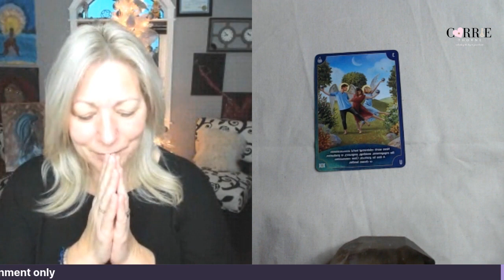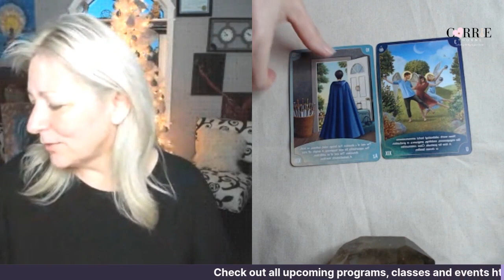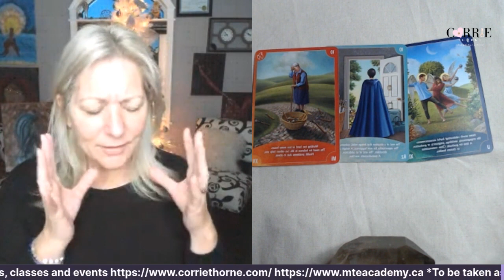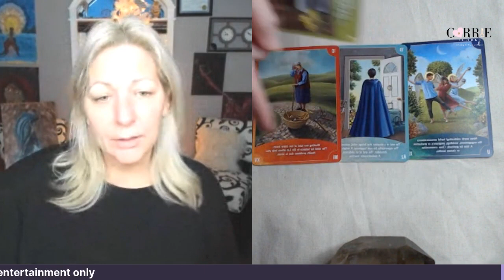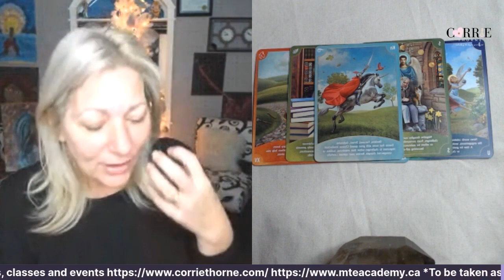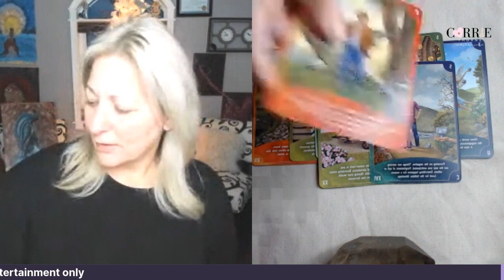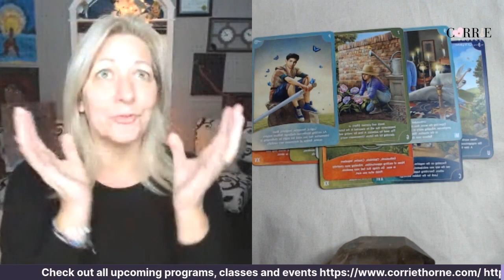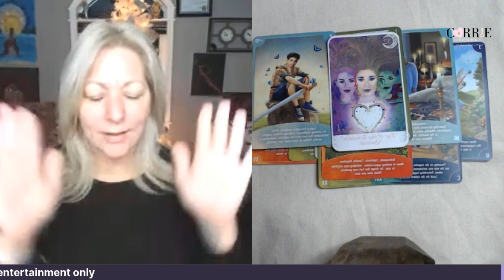2024 Yearly Intuitive Guidance of the Forecast Reading (Part1)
Internationally renowned psychic medium and Modern Day Mystic and Trance Channel shares her messages of connecting to spirit and to reading the planets and universe as the energy moves and shifts. As  a energy and spiritual healer and teacher Corrie works with the divine council and healer energy to share and guide the messages to help others awaken and transform the past and the obstacles keeping some from living their truest self lives.

Corrie does  graciously accept tips and donations for the work she produces and shares

Published Self- help and Spiritual work:
More Than Existing™️
My Truth Of Existing Beyond The Reflection
The Everyday Goddess Oracle Cards
All can be purchased through:

Corrie is the founder, author and creator of More Than Existing™️ book and self actualization coaching program. An Oracle card and course creator, she brings into her lives some of the work she is preparing at the moment.

A spiritual teacher, transformation/empowerment & lightworker coach and a Intuitive guide/medium, channel and mystic and more means each live is unscripted and a little walk into the unknown. Never knowing what each session will bring as she connects to the energy of the people and the connection to the divine and spirit world.

*Corrie is available as a keynote speaker,facilitator and for group healing, reading and guidance. In person(depending location) and online is available.
Check out All upcoming programs, classes and events

***This work, these videos and messages are to be taken as entertainment only and never to replace any medical or psychological advice.